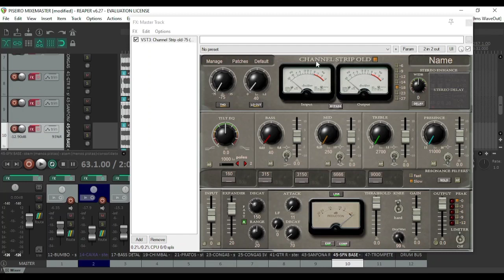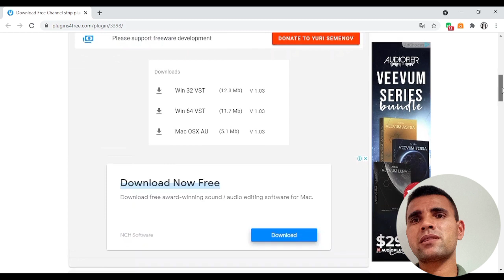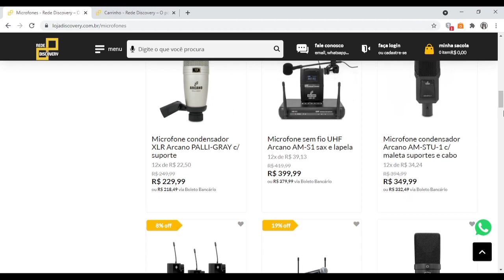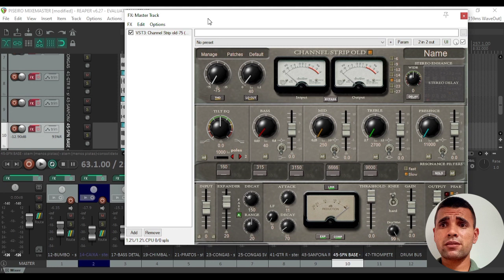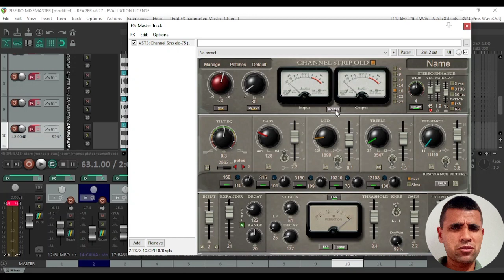UM DOS MELHORES CHANEL STRIP Já Visto | CHANEL STRIP OLD | GRÁTIS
Cupom : DJEMENOBEAT